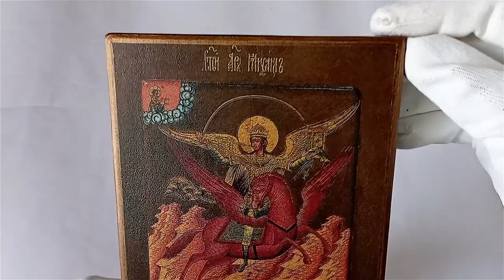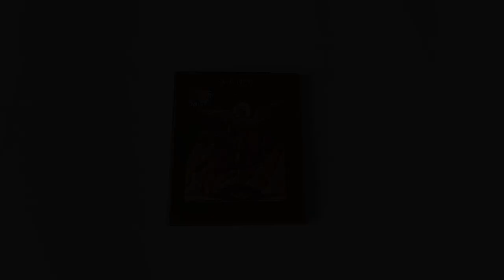Icon Archangel Michael Horseman of the Apocalypse